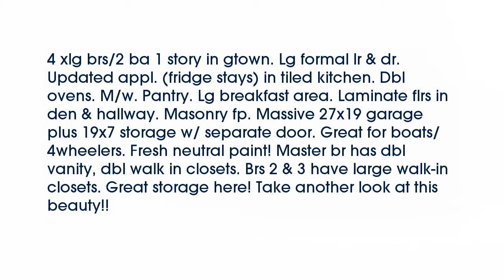Real estate for sale in Germantown Tennessee - MLS# 9965611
1656 Brierbrook Rd
Germantown Tennessee 38138
MLS# 9965611

4 xlg brs/2 ba 1 story in gtown. Lg formal lr & dr. Updated appl. (fridge stays) in tiled kitchen. Dbl ovens. M/w. Pantry. Lg breakfast area. Laminate flrs in den & hallway. Masonry fp. Massive 27x19 garage plus 19x7 storage w/ separate door. Great for boats/4wheelers. Fresh neutral paint! Master br has dbl vanity dbl walk in closets. Brs 2 & 3 have large walk-in closets. Great storage here! Take another look at this beauty!!